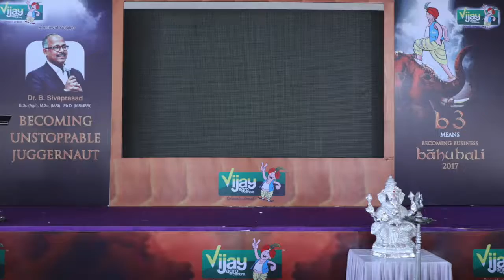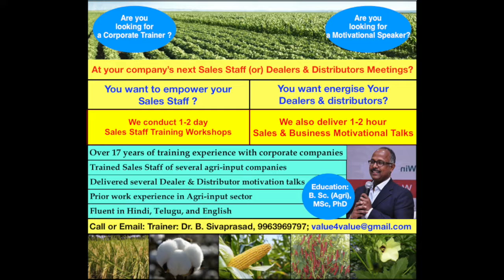Looking for a Corporate Trainer? Or a Motivational Speaker?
I am a passionate Trainer, Blogger, Author, and Motivational Speaker with a Mission to reach out to a million people by the year 2020. I enjoy working with people and helping them discover themselves and unleash their inherent potential and innate talents.

I deliver training programs and motivational speeches in 3 languages: Hindi, English, and Telugu.